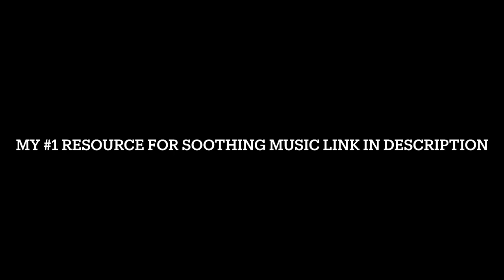Happy Morning Music with Butterflies, Bees, and Hummingbirds- Morning Coffee, Positive Morning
Happy Morning Music with Butterflies, Bees, and Hummingbirds can really be enjoyed any time of day. I really like walking my dogs and listening. Keeps me peaceful and sane in the city. Also great with morning coffee and to start the day positively!

Music on this channel is influenced by Japanese meditation music, Indian meditation music, Tibetan music, Shamanic music, Nature Sounds, and beautiful videos of Nature such as thunderstorms, rivers, streams, waterfalls, oceans, and forests.

For another excellent meditation tool, check out:
My #1 Resource for Meditation and Soothing Music-

Benefits of meditation include reducing stress, controlling and releasing anxiety, promoting emotional health, increasing self-awareness, lengthening attention span, gaining better focus, reducing age-related memory loss, improve sleep, help control chronic pain, decease blood pressure, and it can be done just about anywhere.

zenthology provides Sleep Music, Study Music and Focus Music, Relaxing Music, Meditation Music, Healing Music, Zen Music, Spa Music and Massage Music, Instrumental Music (including Piano Music, Guitar Music and Flute Music) and Yoga Music. We also produce music videos with Classical Music from composers such as Mozart, Beethoven and Bach, and independent artists from across the world.